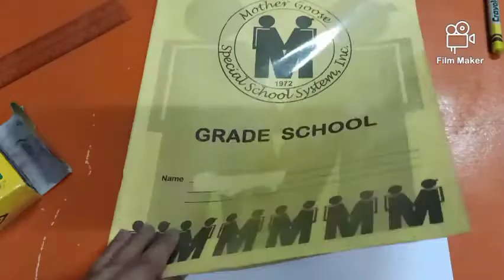Echo Line/ Whirlpool Design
EchoLine/WhirlpoolDesign